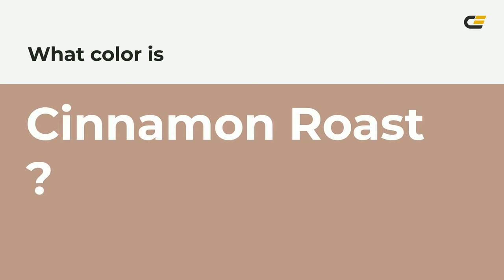Cinnamon Roast color bb9988 hex color - Grey color - Cool color bb9988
What color is Cinnamon Roast ? bb9988 hex color - Grey color - Cool color bb9988

Hex bb9988 Color Code is also known as Cinnamon Roast color.